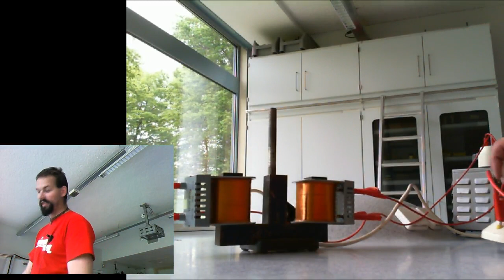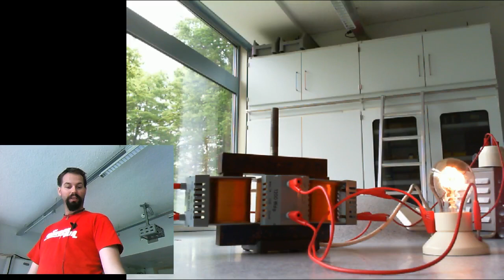Natuurkunde demonstratieproef - Werking transformator